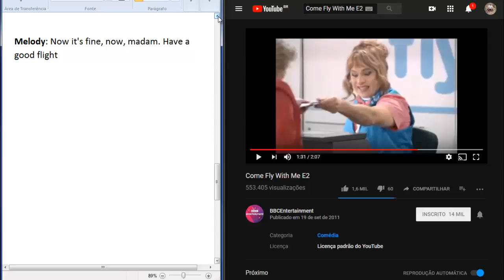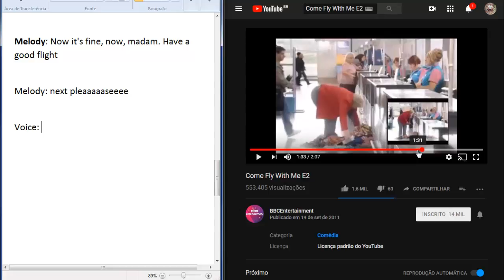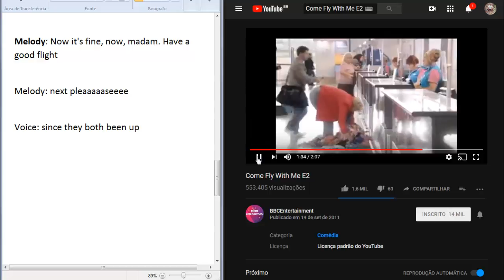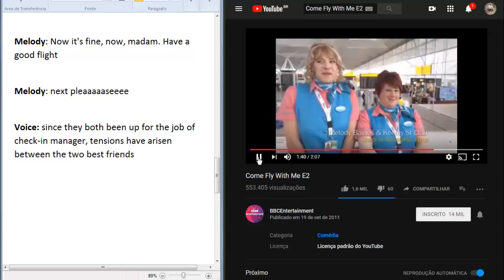English Diary 317/365 (Video Technique: Come Fly With me VI)